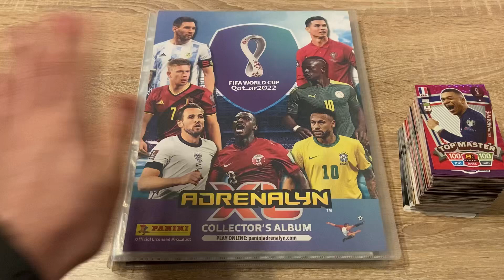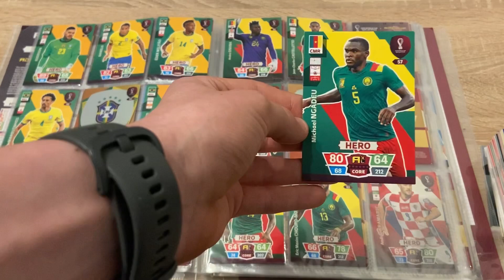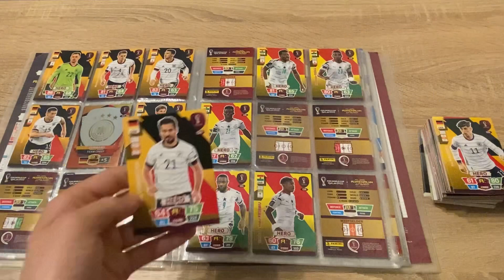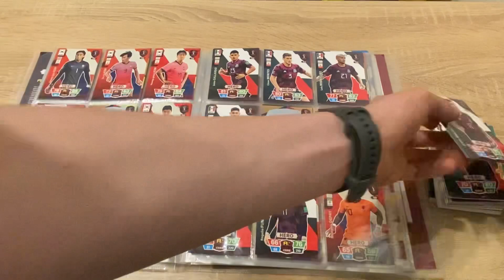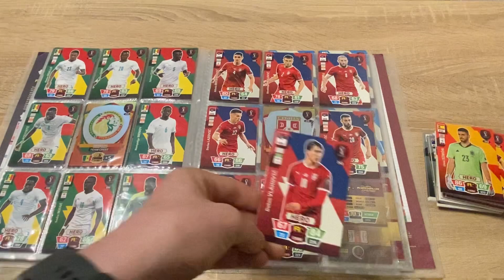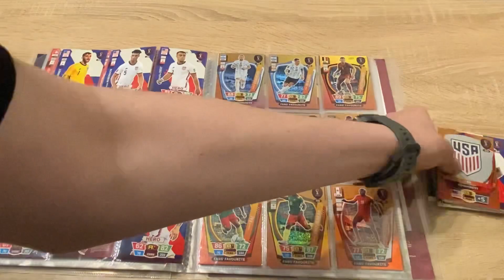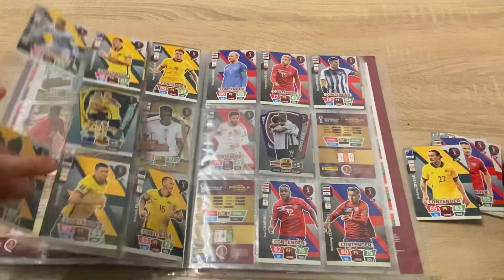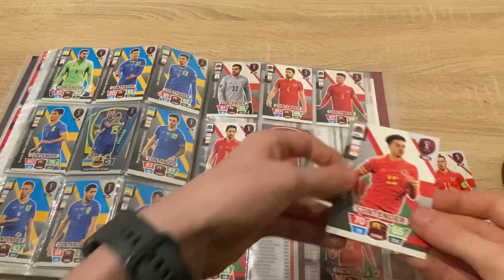Uzupełnianie albumu FIFA World Cup Qatar 2022 #4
Siema, na tym filmie uzupełniam album z kolekcji FIFA World Cup Qatar 2022 po raz 4